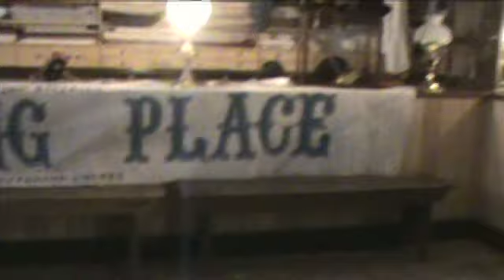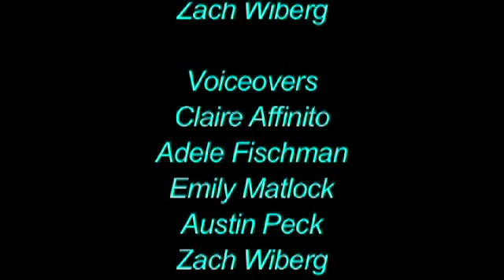Harpers Ferry, WV, 1859-1861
Students from Harpers Ferry Middle School interpret the pivotal events that occurred between 1859 and 1861 at Harpers Ferry, WV, including the aftermath of John Brown's Raid, the Election of 1860, Alfred Barbour serving as a delegate to the Virginia Secession Convention, and the burning of the US Armory.